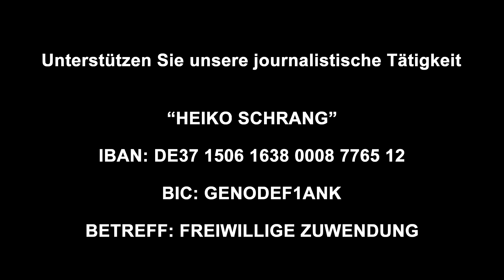ACHTUNG: BITTE NICHT ANKLICKEN!!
BITCOIN: bc1qdj5cm8leqgzv24d0mwc7wgzcer2f5svgx7d4sq

(WERBUNG)